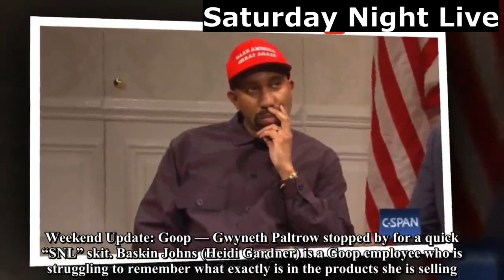4 best snl skits last week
4 best snl skits last week.Saturday Night Live” returned last week with a new episodes. Idris Elba hosted, with musical guest Khalid March 9, 2019 episode. Still, there were some funny skits worth watching in last weeks “SNL.”